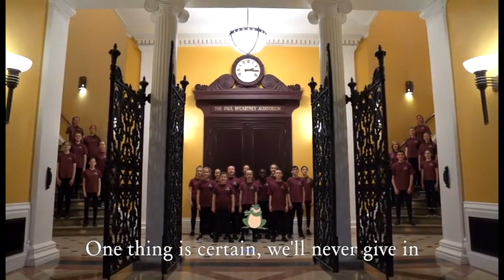FELIZ CUMPLEAÑOS 80 , PAUL McCARTNEY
Paul McCartney cumple  80 años y en este canal presentamos un pequeño video que resume su amplia trayectoria musical como un tributo a todos los años que nos ha deleitado con su música por intermedio de sus conciertos, presentaciones radiales y en TV, giras y proyectos variados. Gracias Paul.